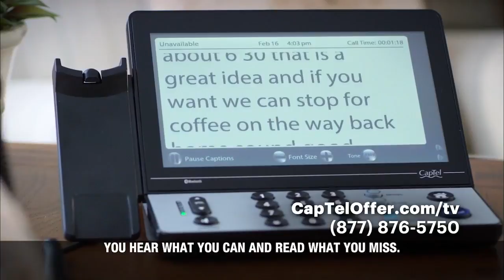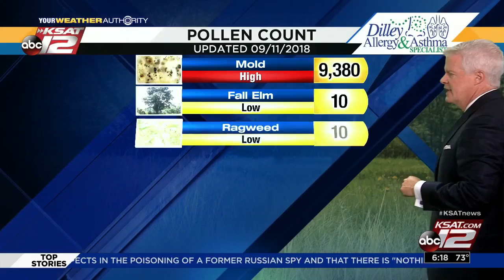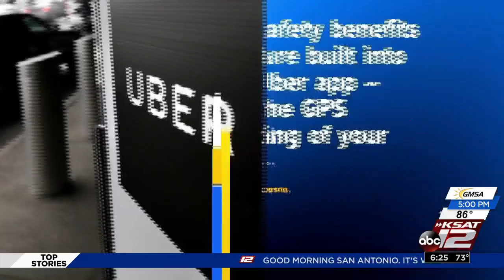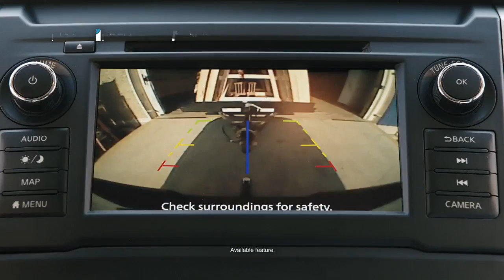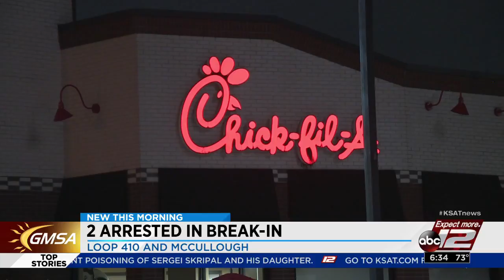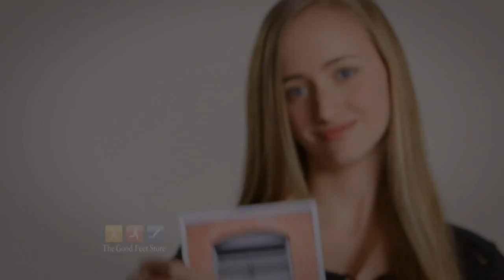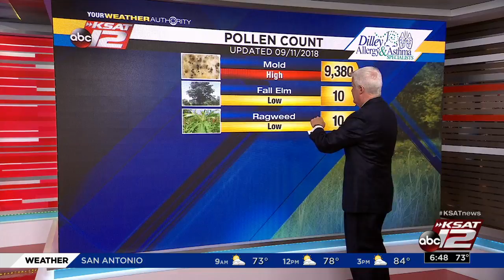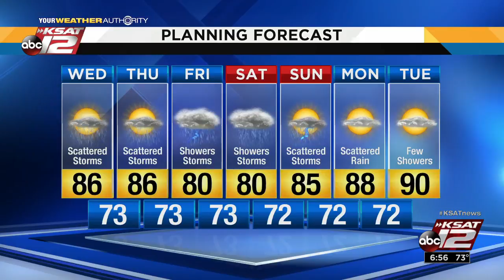WATCH: GMSA for Sept. 12, 2018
Here's the full newscast for GMSA on Sept. 12, 2018.